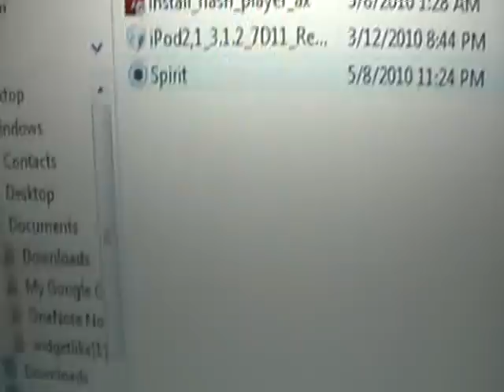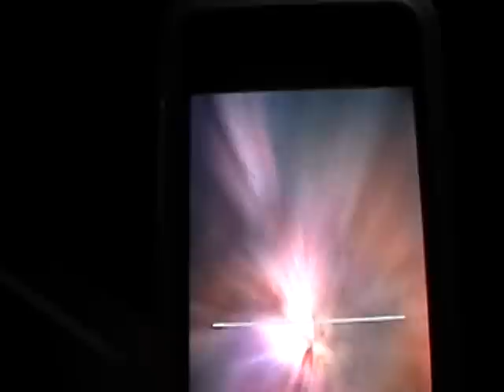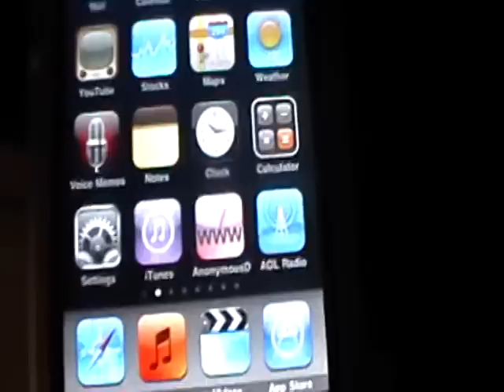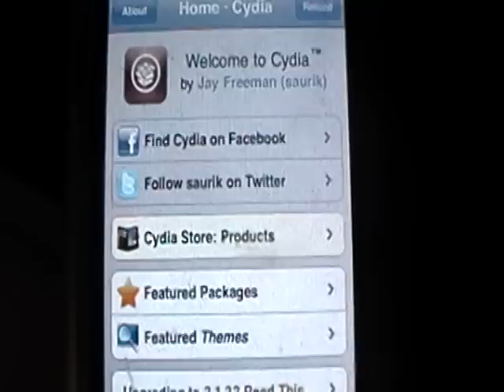jailbreak ipod iphone ipad 3.1.3 3.2 w/ spiritJB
jailbreak ipod iphone3.1.3 ipad in 2 mints
Requirements
•Any iPad, iPhone, or iPod touch on firmware 3.1.2, 3.1.3, or 3.2.
•An activated device: one not stuck on the Connect to iTunes or Emergency Call screen.
•Any version of iTunes 9 (including 9.1.1).
•Syncing with iTunes before trying this is highly recommended.